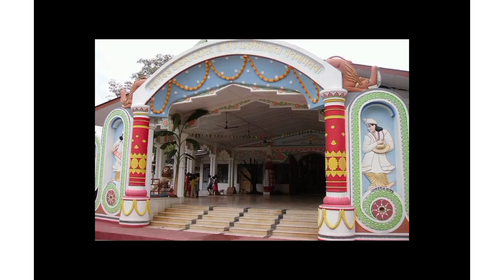Visit असम राज्य का इतिहास और जानकारी | Assam History Information India🇮🇳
Assam, 1950 में असम भारत का एक घटक राज्य बन गया। 1961 और 1962 में चीनी सशस्त्र बलों ने मैकमोहन रेखा को भारत के बीच की सीमा के रूप में विवादित कर दिया।